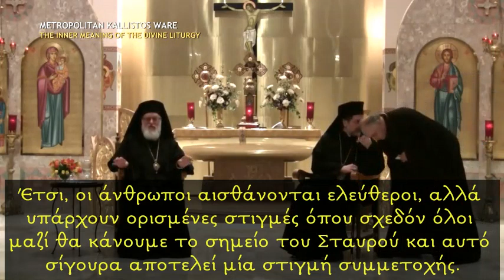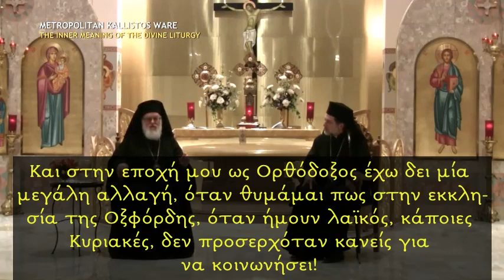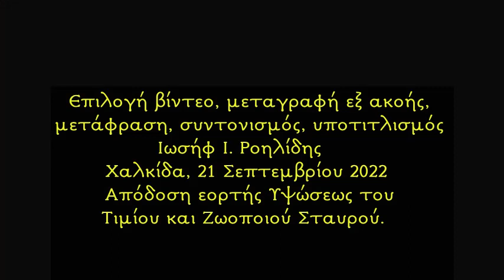KALLISTOS WARE, THE INNER MEANING OF DIVINE LITURGY GREEK SUBTITLES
The late Metrpolitan of Diokleia Kallistos Ware speaks about the Divine Liturgy and our participation into it.